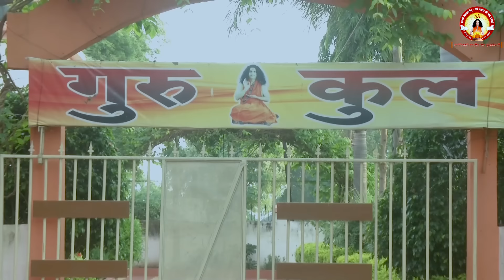शनिवार अमावस्‍या स्पेशल~इस चमत्कारी कथा को सुनने से सभी संकट, शनि साढ़ेसाती कष्टों का निवारण होता है